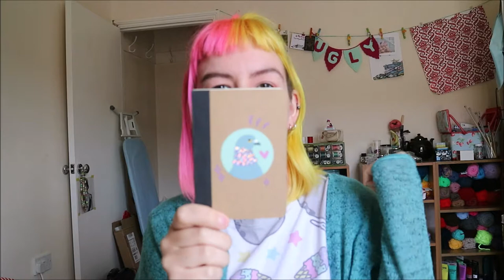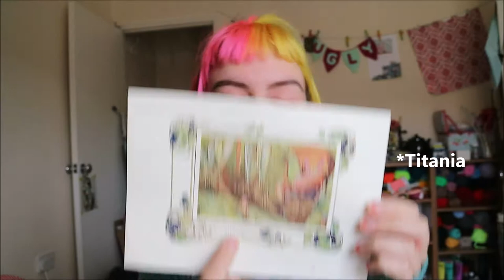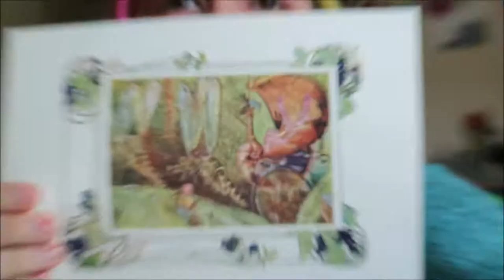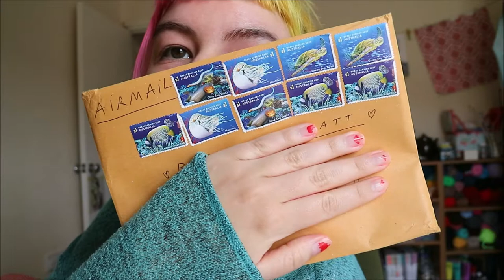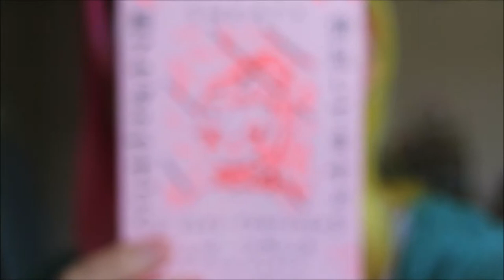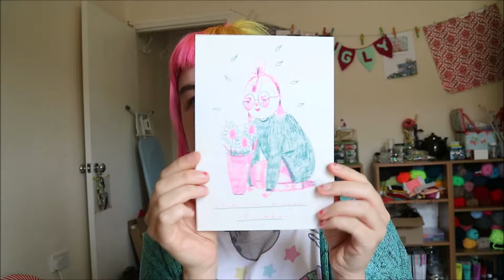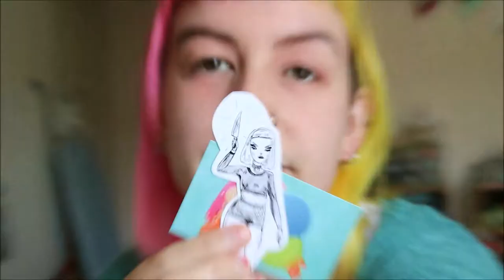A Weird Little Haul (not that weird) ~ September 2018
Gemma Flack's shop